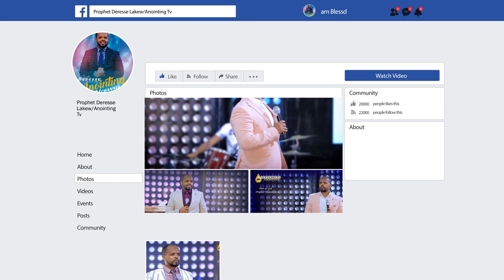ከቤንሻንጉል የመጣው ሙስሊም....Addis Ababa//አዲስ አበባ አጥቢያ//